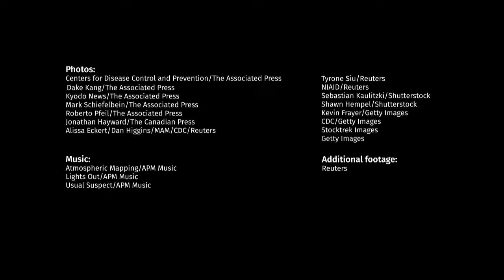CORONA VIRUS IN DETAILS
How close are you to be affected by corona virus
Coronavirus may not kill you but ignorance may